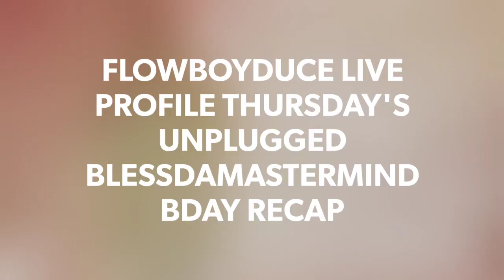FLOWBOYDUCE PERFORMING EVERYEMOTION AT PROFILE THURSDAYS